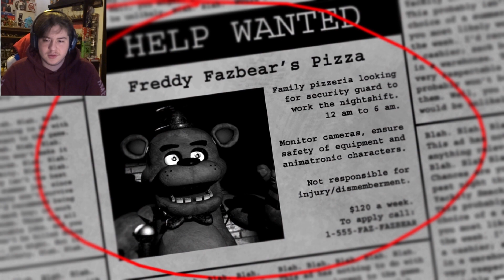How Far Can I Go In FNAF 1?~ FNAF WEEK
FNAF WEEK

Welcome to the first episode of my FNAF Challenge doing FNAF WEEK! I am pretty much seeing how far I can make it on my first attempt in FNAF 1, 2, 3, 4, and Sister Location. No restarts, no redoes. Just play the game as soon as the game is on from Night one.

I hope you enjoy these series of videos and I am very excited to try it again in a couple of months.

TABLE OF CONTENTS:

00:00 Intro
00:44 FNAF 1
25:55 Outro

ºTwitter: DAGG_YouTube
ºInstagram: OfficialDAGG